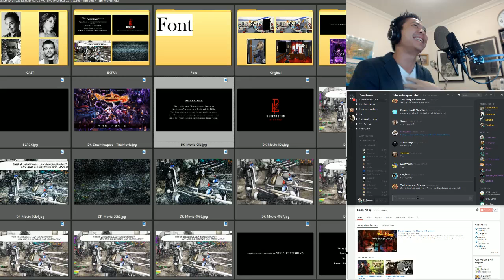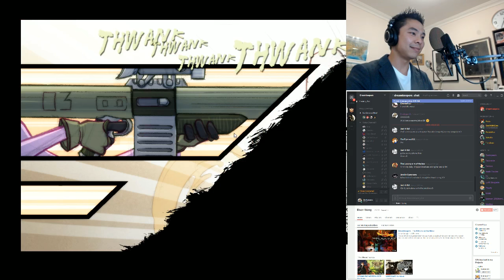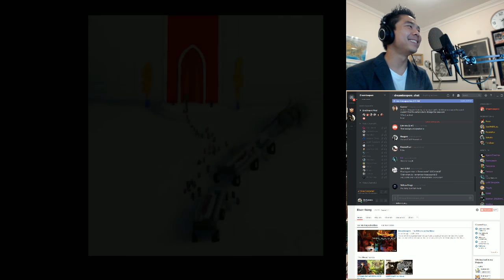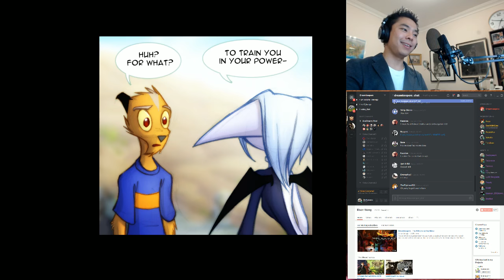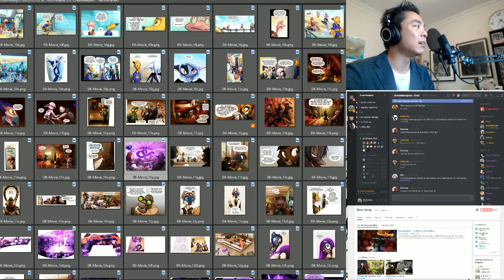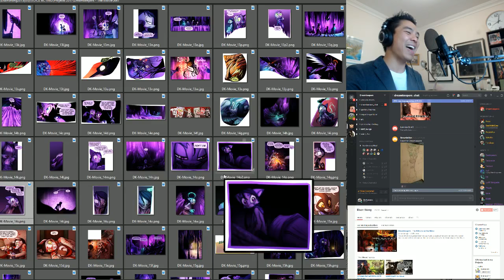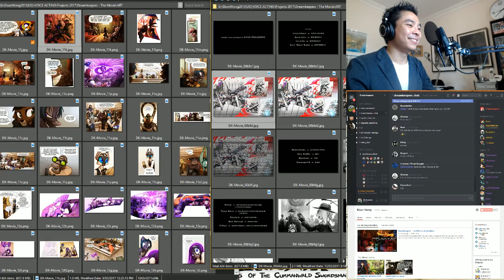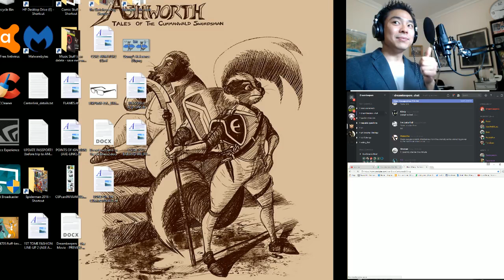Dreamkeepers: The Movie PREVIEW [LIVE]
A fun and kick-ass Dreamkeepers community get-together with project director, special guests & creators!